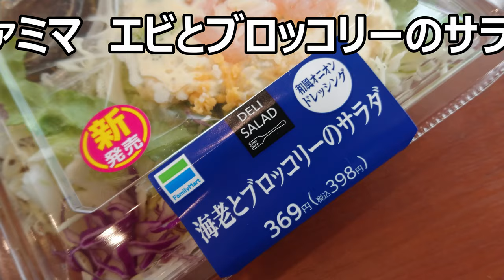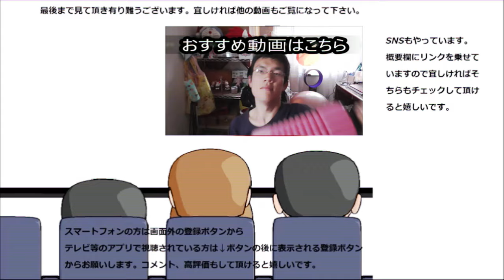ファミリーマート エビとブロッコリーのサラダを食べてみたけど、海老が物足りない……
ファミリーマート　エビとブロッコリーのサラダを食べてみました。だけど海老がもう一つだな～もっと感じたい！！
贈り物は此方まで↓
〒153-0042